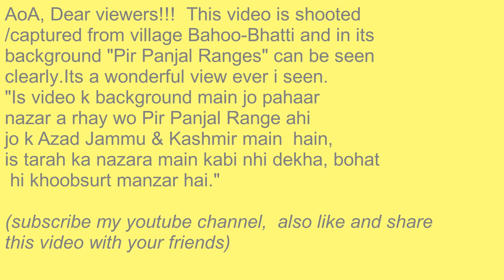Pir Panjal Mountains Range view | Bahoo Bhatti | Sialkot | Punjab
Beautiful view of Pir Panjal Mountains at morning and afternoon time from village of Sialkot, Punjab.